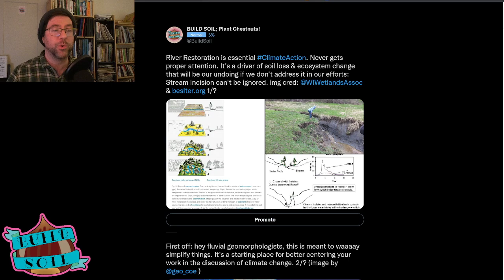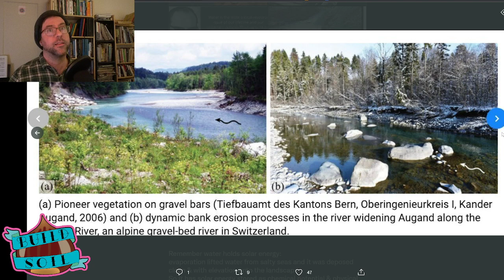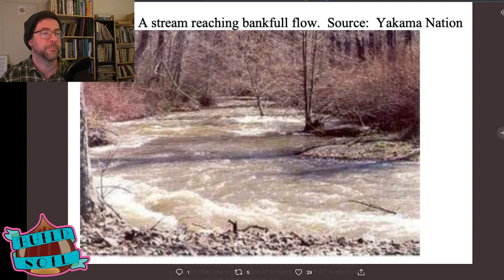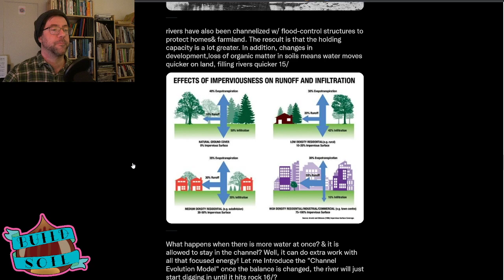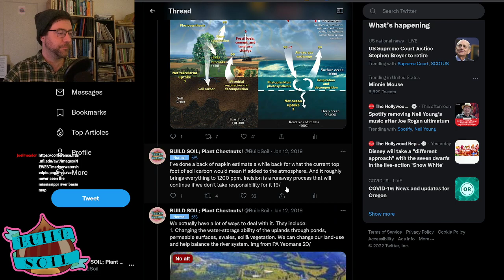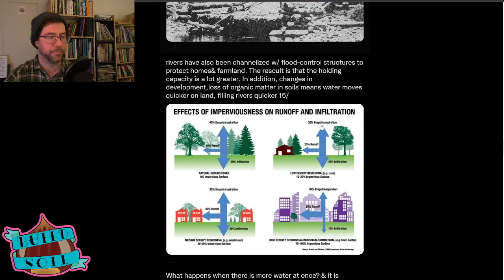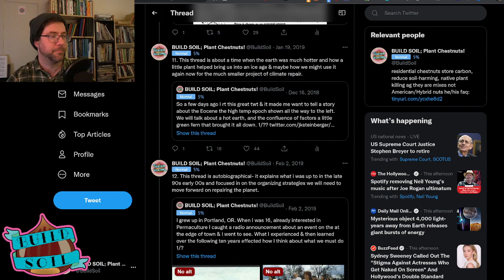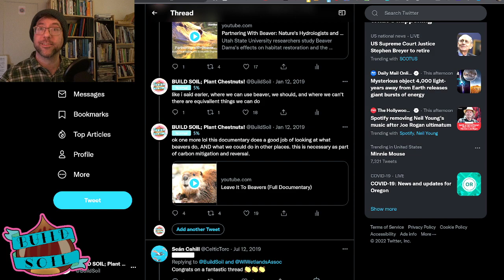BuildSoil Presents: Soil, Climate Change, and Chestnuts; the what why and how of moving forward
A video presentation about the importance of rivers in our world for climate and soil and the ways they offer us a potential to make a positive change for this world -- Watch live